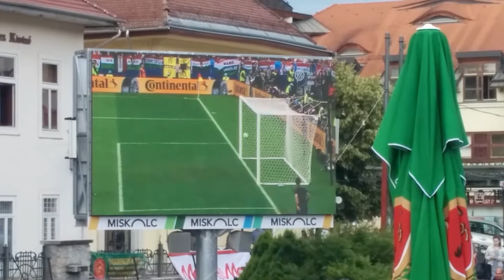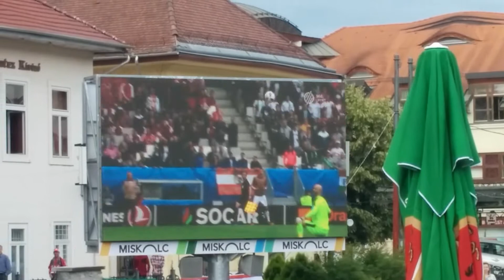Hungary - Austria: 2-0 EURO2016